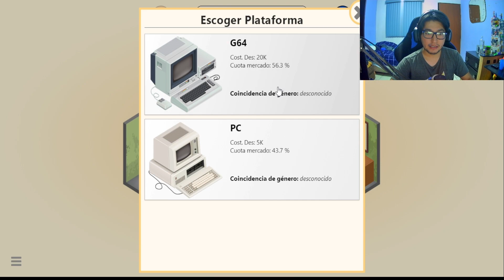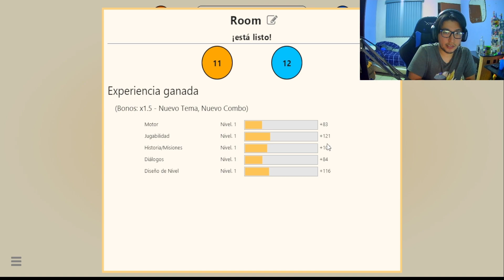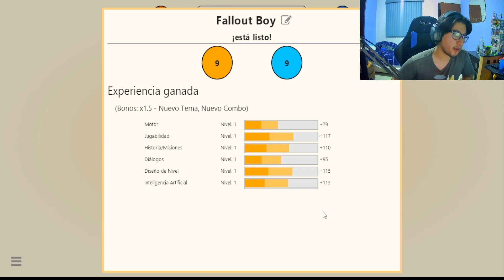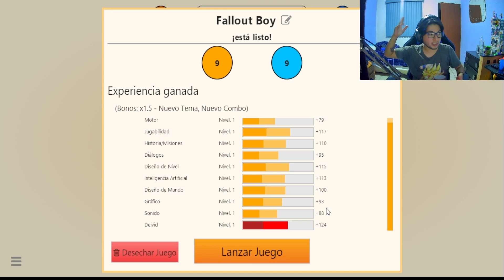ABRO MI PROPIA EMPRESA DE VIDEOJUEGOS! 😎😎 (Sale muy mal) |Game Dev Tycoon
Kiuevo lokos!
Una disculpa por no estar tan activo estas ultimas semanas, pero ya estamos aqui de regreso :)
Aqui les dejo el video de aquella vez que jugamos Game Dev Tycoon. Un simulador de crear videojuegos, no las pasamos muy bien :)
Espero les guste tanto como a mi!
Recuerden que hacemos streams de lunes a viernes a las 8 p.m hora CDMX